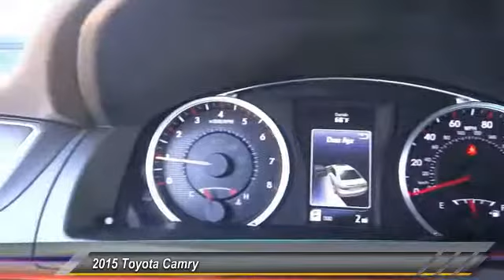2015 Toyota Camry Toyota, San Diego, Lemon Grove, El Cajon, National City, Spring Valley, Broadway H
2015 Toyota Camry 4DR SDN I4 AUTO SE

6800 Federal Blvd.

PROUDLY SERVING SAN DIEGO, EL CAJON, CHULA VISTA, NATIONAL CITY, LA MESA, AND SURROUNDING CALIFORNIA AREA. THIS ATTITUDE BLACK 2015 Toyota CAMRY IS EQUIPPED WITH A Engine: 2.5L I-4 DOHC SMPI, AUTOMATIC TRANSMISSION, AND RECEIVES AN ESTIMATED 25 City/35 Hwy MPG. CONTACT THE FRIENDLY STAFF AT BOB BAKER TOYOTA SCION TO SCHEDULE A TEST DRIVE AND TAKE THIS 2015 Toyota CAMRY HOME TODAY, OR VISIT OUR SHOWROOM CONVENIENTLY LOCATED AT 6800 FEDERAL BLVD LEMON GROVE, CA 91945. WE HAVE A STRONG AND COMMITTED SALES STAFF WITH MANY YEARS OF EXPERIENCE SATISFYING OUR CUSTOMERS' NEEDS. SAN DIEGO, CA LA MESA, CA SPRING VALLEY, CA BROADWAY HEIGHTS, CA REDWOOD VILLAGE, CA NATIONAL CITY, CA EL CAJON, CA STOCK #: B151185 | 2015 Toyota Camry 4dr Sdn I4 Auto SE